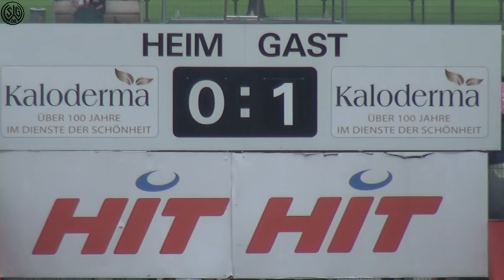SC Fortuna Köln - SG Wattenscheid 09 (05. Spieltag - Regionalliga West 2013/2014)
Die SG Wattenscheid 09 musste am Sonntag die Heimreise aus dem Kölner Süden mit leeren Händen antreten. Trotz einer überzeugenden Leistung sowie einer Halbzeitführung verlor das Team von André Pawlak ihr Auswärtsspiel beim SC Fortuna Köln mit 1:2.